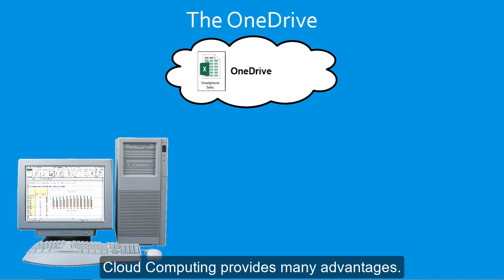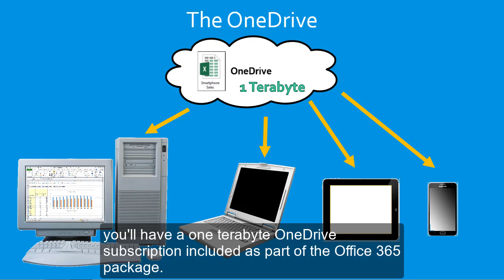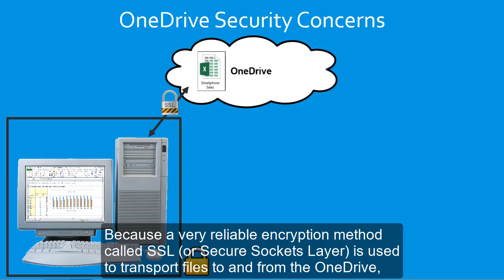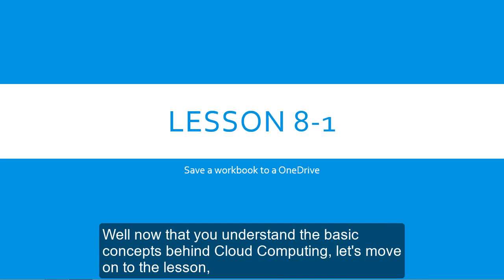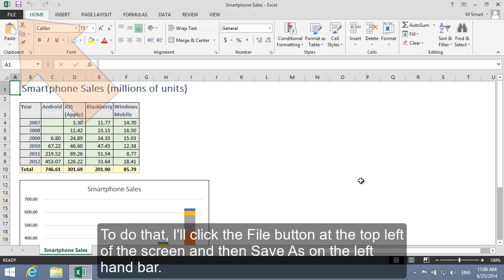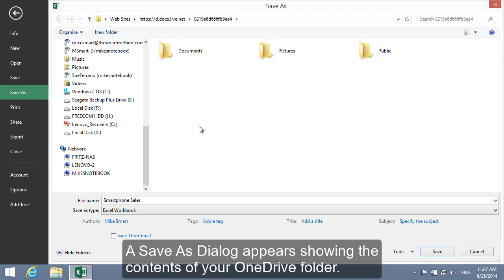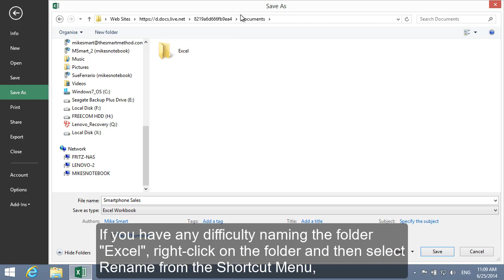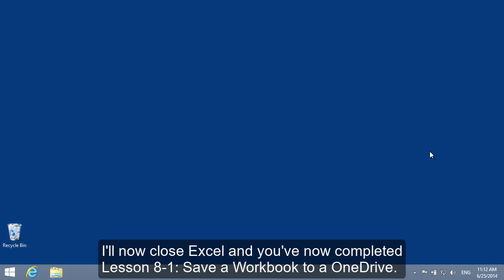8-1: Save an Excel Workbook to a OneDrive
How to Save an Excel workbook to a OneDrive. A OneDrive can be visualized as a “hard drive in the sky”.  You can access OneDrive workbooks from any device, anywhere in the world.  You'll also gain an appreciation of cloud computing security issues.

This video comes from the "Cloud Computing" session (Session 8 in our YouTube Excel Essential Skills free video training course).